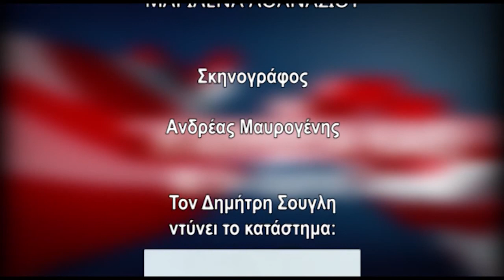Η ΑΛΗΘΕΙΑ ΚΑΙΕI 01/06/18